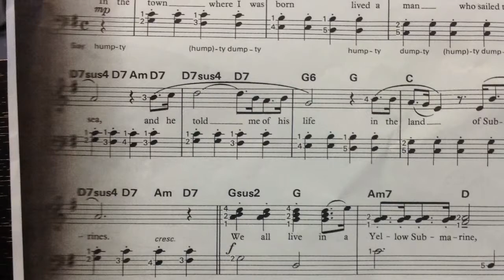Yellow Submarine - Excellence - option B